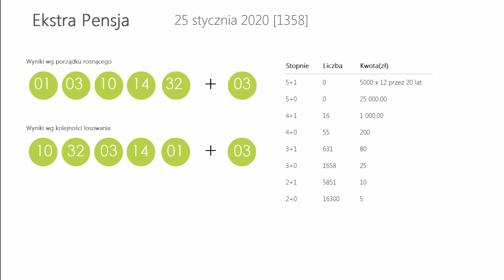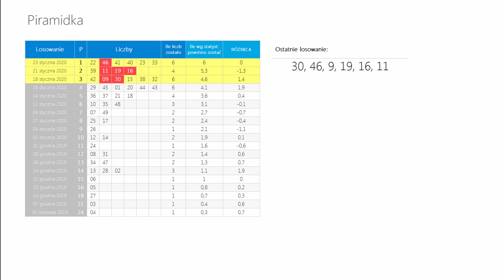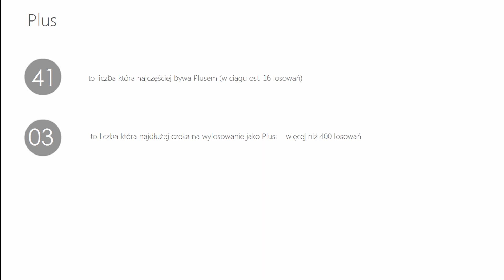Wyniki LOTTO z wczoraj - Sobota, [25-sty-2020]. Sprawdź Wygrane oraz Kumulacje(!)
WYNIKI LOSOWAŃ Z DNIA: 25 stycznia 2020, SOBOTA
Lotto:   09, 11, 16, 19, 30, 46
Plus:   03, 05, 24, 44, 45, 49

Kumulacja:  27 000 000 zł
Extra Pensja:  01, 03, 10, 14, 32  +  03
   42, 48, 49, 51, 53, 55, 64, 69, 71, 79

   54, 56, 61, 63, 65, 67, 68, 71, 75, 78

Mini Lotto:  01, 10, 12, 34, 35
Kaskada: (14:00) 09, 10, 11, 13, 15, 16
   17, 18, 19, 20, 23, 24

   17, 19, 20, 21, 23, 24

POLECAMY również inne nasze poradniki:
[1] PiRAMiDKA - najprostszy system typowania liczb Multi Multi

Tagi:
wyniki Lotto, Lotto wyniki z dnia: 25 stycznia 2020, Lotto wygrane dnia: 25 stycznia 2020